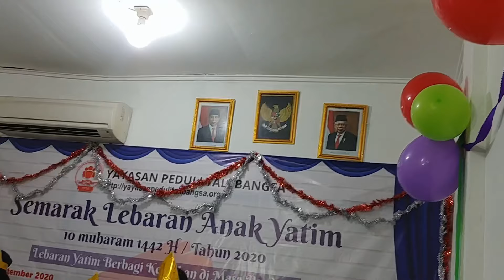Lagu Ayah “Ku Kirimkan Doa” - Laoneis (Nyanyi & Puisi Ayah - Anak Yatim Yayasan Peduli Tali Bangsa)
Ayah...

Tak terasa begitu cepat berlalu
Kerinduanku akan masa kecil bersamamu
Kini hanya bisa ku kenang, tak kan lagi terulang

Meskipun kini kau jauh di sana
Aku yakin kau akan bahagia
Hanya doa yang dapat kuberikan padamu kini
Semoga apa yang telah kau berikan padaku, dapat menjadi contoh
Semoga aku bisa menjadi pribadi sepertimu, tegas, berwawasan, dan berjiwa kasih

Aku rindu padamu Ayah...!!

Di atas adalah lantunan puisi yang dibacakan Anak-anak Yatim Yayasan Peduli Tali Bangsa, sambil menyanyikan lagu “Ayah” dari Laoneis sebagai curahan hati & persembahan kepada Ayah yang sudah dipanggil yang maha kuasa Allah SWT. .

Beberapa perwakilan anak Yatim Dhuafa tampil memeriahkan pentas seni pada acara Lebaran Yatim 1442 H yang diselenggarakan Yayasan Peduli Tali Bangsa (YPTB) yang dilaksanakan sebagai apresiasi untuk memuliakan anak-anak Yatim

Lebaran Yatim tahun ini berbeda dengan tahun-tahun sebelumnya, kali ini kita dengan segala keterbatasan di masa Pandemi. Maka YPTB sebagai simbolis menyelenggarakan acara Lebaran Yatim kecil-kecilan dengan tetap mengedepankan protocol kesehatan, disamping penggunaan masker & cuci tangan YPTB juga membatasi anak Yatim yang hadir untuk penyerahan Kado Lebaran Yatim. Selebihnya setelah acara duta (relawan) YPTB yang mendistribusikan langsung (door to door) ke rumah-rumah anak Yatim & Dhuafa.

Alamat : Jl. Menjangan Raya, Ruko Griya Aviva RT.02 RW.01 No.R3 - Sawah Baru, Ciputat Tangsel - Banten